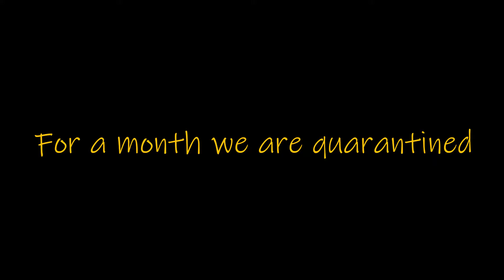The Quarantine Teaser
This is a teaser for a big video,
Coming soon!